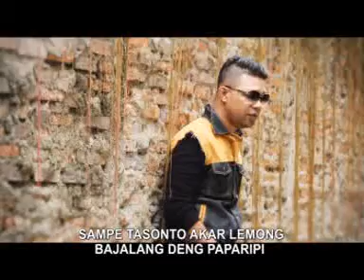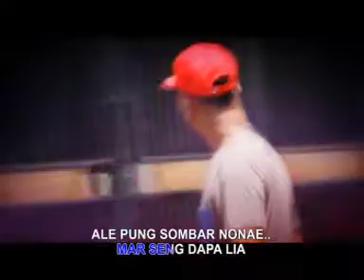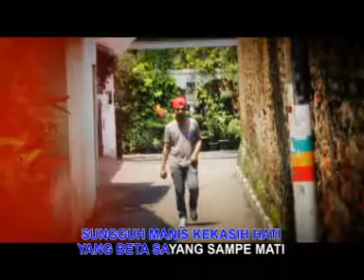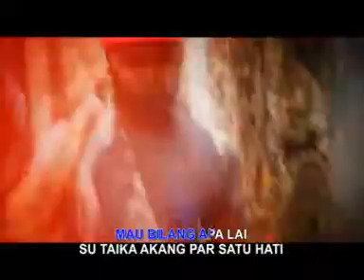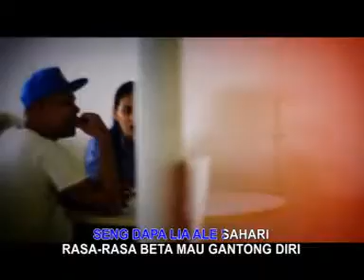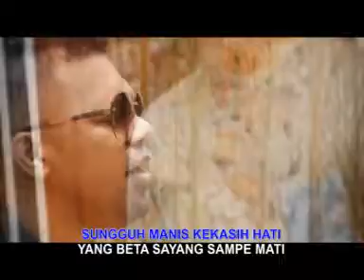Maxwell L Hati Tasonto Hati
Allbum Naruwe PAS X 2015